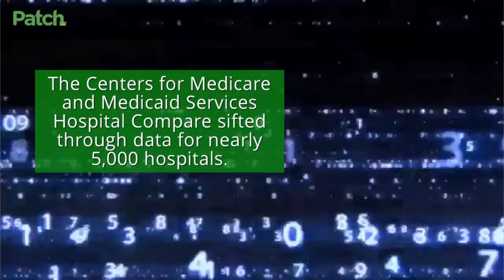The Best and Worst Hospitals in Illinois